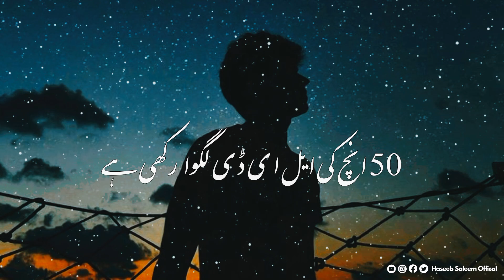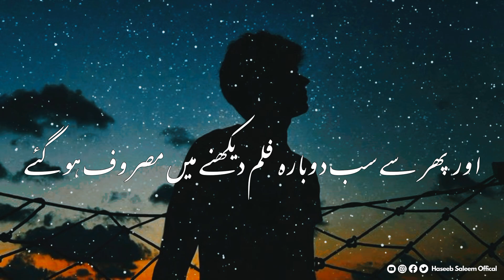Do Qomi Nazariya | - Story No.129 | Bitter Reality | July 3, 2023 | Urdu & Hindi | Haseeb Saleem